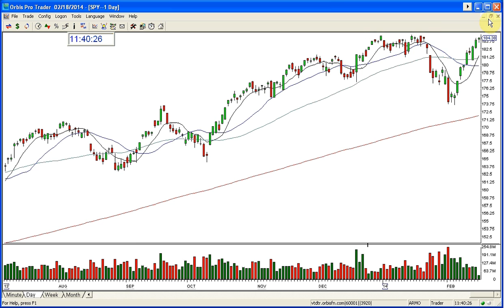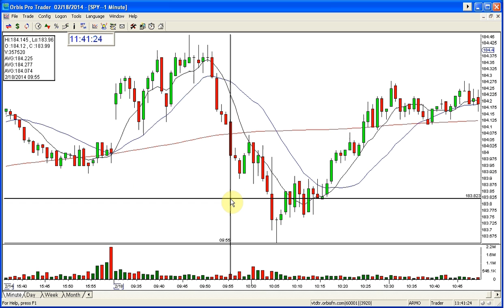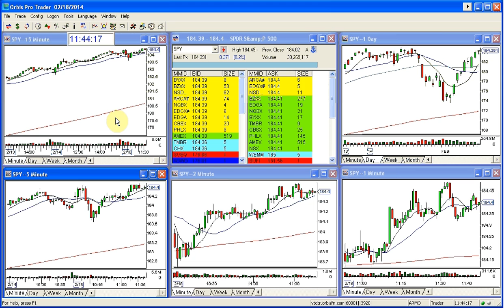SPY MARKET REVIEW 2 18 2014